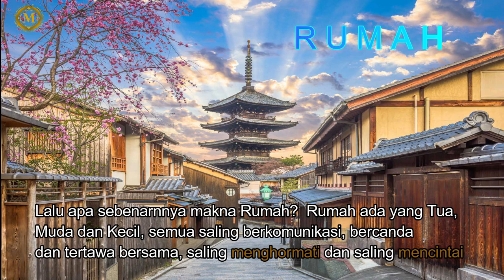Motivasi & Makna Sebuah Rumah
Rumah
adalah video yang ceritakan tentang motivasi  dan kebenaran makna dari sebuah rumah. makna dan tata cara bersikap di dalam rumah yang memberikan motivasi hidup di dalam rumah. supaya mencapai hidup makmur dan sejahtera.

* Speaker : original by life motivation Team

* Video substitute : original and hardwork by life motivation Team

Silahkan "Share" juga ke yang lain agar mendapatkan menfaat juga dari video ini.